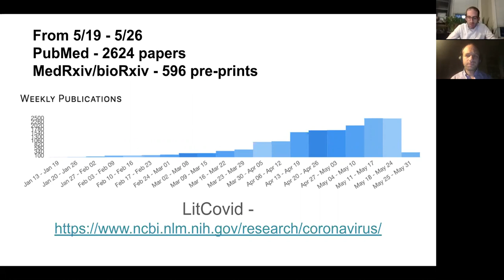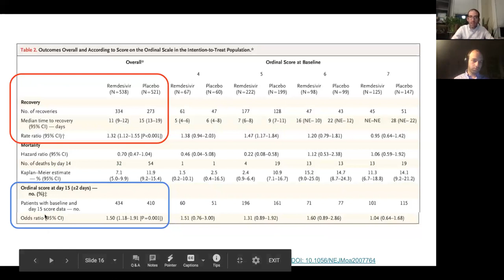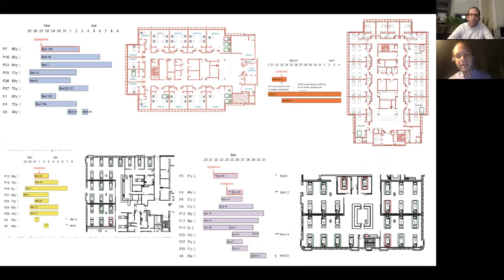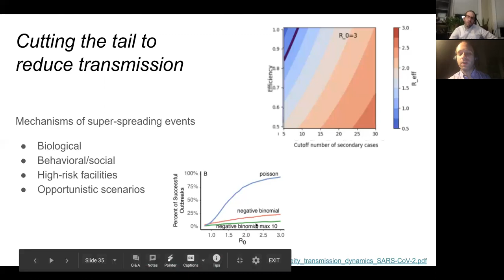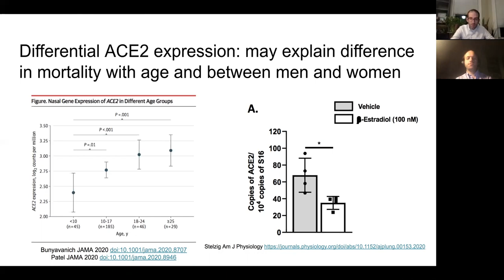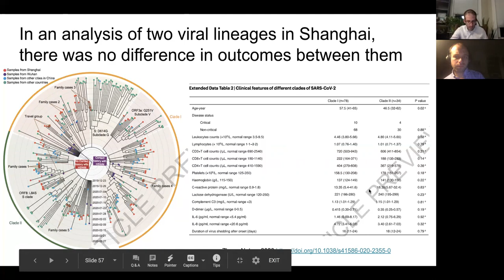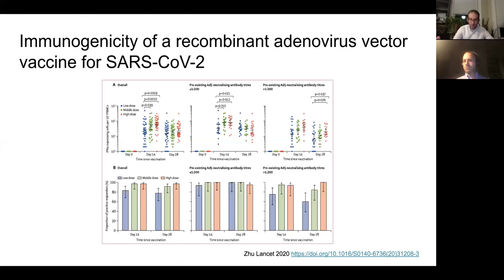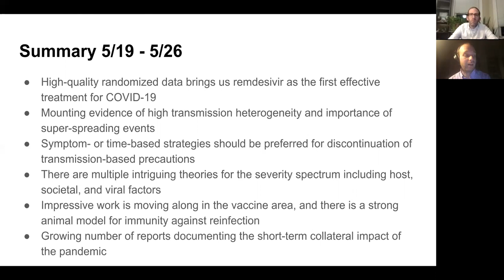COVID-19 Literature Review: Part 6 (Richterman & Meyerowitz)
01:05 – Remdesivir – ACTT-1
14:15 – Transmission - heterogeneity and other updates
40:45 – Theories explaining spectrum of clinical severity
1:04:21 – Immunity and vaccine updates
1:11:00 – Side effects of the pandemic